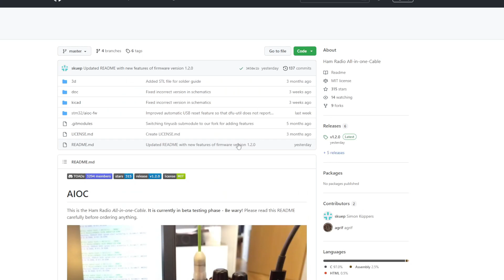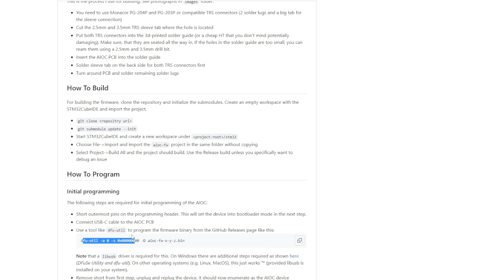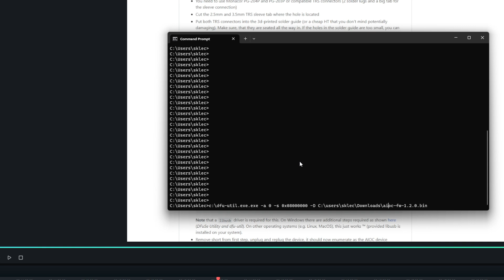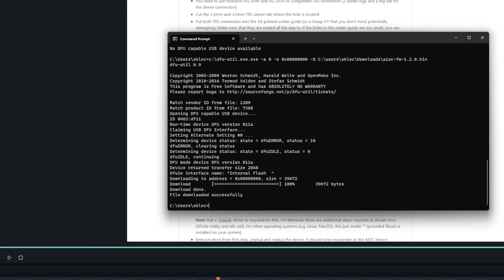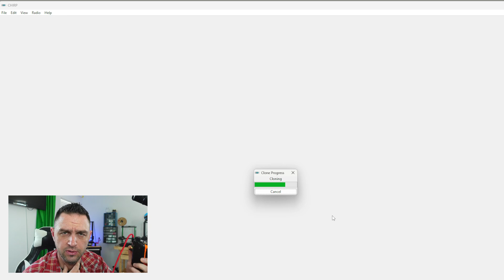All in One Cable / AIOC - Part 2 - The Perfect Project for Ham Radio Clubs.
TRS Plugs

Soldering iron used

Tired of Programming cables that only do one thing, and do them poorly?  Ditch your Baofeng Programing cable and build a AIOC (All in One Cable)

Use your AIOC to program radios AND encode/decode APRS.

In this episode I provide a brief demo on how to solder and upload the firmware for the AIOC.  This project is still in development and can only get better.  What changes would you like to see implemented?

From Github:
The AIOC is a small adapter with a USB-C connector that enumerates itself as a sound-card (e.g. for APRS purposes) and a virtual tty ("COM Port") for programming and asserting the PTT (Push-To-Talk).

Features
Cheap & Hackable Digital mode USB interface (similar to digirig, mobilinkd, etc...)
Programming Cable Function via virtual Serial Port
Compact form-factor (DIY overmolded enclosure is currently TBD)
Based on easy-to-hack STM32F302 with internal ADC/DAC (Programmable via USB bootloader using DFU)
Can support Dual-PTT HTs
Compatibility
Software
Direwolf as AX.25 modem/APRS en+decoder/...
APRSdroid as APRS en+decoder
CHIRP for programming

Tested Radios (so far)
Wouxun UV-9D Mate (CHIRP + APRS)
Baofeng UV-5R (CHIRP + APRS)
BTECH 6X2 (CHIRP)

Future Work
Overmolded enclosure design (DIY using 3D-Printed mold and Resin/Hotglue)
Maybe integrate a TNC Modem with KISS interface? (I am not sure if that is worth the effort)
"High-Performance" VOX emulation with advanced features (e.g. pre-triggered VOX to activate PTT a few milliseconds before data, reduced tail time)
HID (maybe CM108 compatible) PTT control

How To Fab
Go to JLCPCB.com and upload the GERBER-k1-aioc.zip package (under kicad/k1-aioc/jlcpcb)
Select PCB Thickness 1.2mm (that is what I recommend with the TRS connectors I used)
You may want to select LeadFree HASL
Select Silkscreen/Soldermask color to your liking
Check "PCB Assembly"
PCBA Type "Economic"
Assembly Side "Top Side"
Tooling Holes "Added by Customer"
Press Confirm
Click "Add BOM File" and upload BOM-k1-aioc.csv
Click "Add CPL File" and upload CPL-k1-aioc.csv
Press Next
Look Through components, see if something is missing or problematic and press Next
Check everything looks roughly good (rotations are already baked-in and should be correct). Save to Cart
This gives you 5 (or more) SMD assembled AIOC. The only thing left to do is soldering on the TRS connectors (see here). The total bill should be around 60$ US for 5 pieces plus tax and shipping from China.

Baofeng APRS made easy, Baofeng programming made easy, baofeng programming with chirp.